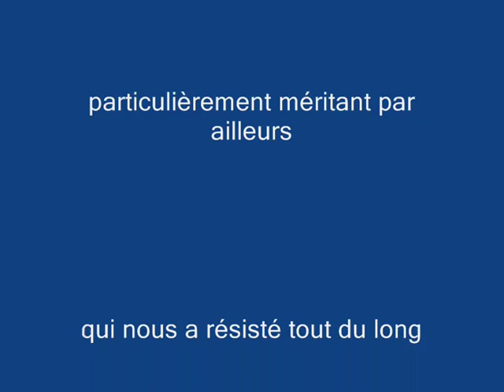180923Lyonkayak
Lyon Kayak 2018 en canoë 9places par le CK3V club de canoë kayak des 3 Vallées